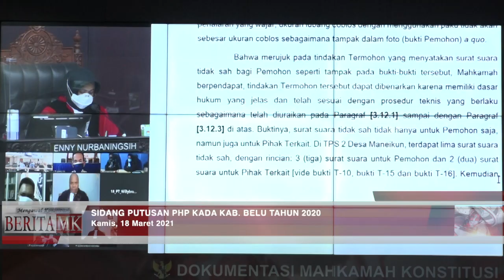Tidak Beralasan Hukum, Permohonan PHP Bupati Belu Ditolak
AKARTA, HUMAS MKRI – Mahkamah Konstitusi (MK) menolak permohonan Perselisihan Hasil Pemilihan Bupati Belu (PHP Bupati Belu) yang diajukan oleh Pasangan Calon Bupati dan Wakil Bupati Nomor Urut 1 Willybrodus Lay dan J.T Ose Luan. Putusan Nomor 18/PHP.BUP-XIX/2021 dibacakan oleh Ketua MK Anwar Usman dengan didampingi oleh hakim konstitusi lainnya dalam sidang pengucapan putusan PHP Bupati Belu pada Kamis (18/3/2021) pagi di Ruang Sidang Pleno MK.

“Dalam eksepsi Termohon dan Pihak Terkait berkenaan dengan kewenangan Mahkamah dan permohonan Pemohon tidak jelas. Dalam pokok permohonan, menolak permohonan Pemohon untuk seluruhnya,” ucap Anwar membacakan amar putusan.

Baca juga: Dugaan Kecurangan dalam Pilbup Belu dan Indragiri Hulu

Dalam pertimbangan hukum yang dibacakan oleh Hakim Konstitusi Enny Nurbaningsih, Mahkamah menanggapi dalil Pemohon tentang adanya pengurangan suara Pemohon karena surat suara dinyatakan tidak sah oleh KPPS padahal lubang coblos berada pada Pemohon di beberapa TPS.  Enny menjelaskan setelah Mahkamah mencermati bukti Pemohon tampak bahwa ukuran dan bentuk lubang coblos tidak seukuran paku sebagaimana alat coblos di TPS. Maka dari itu, Mahkamah berpendapat tindakan KPU Kabupaten Belu (Termohon) dapat dibenarkan  karena memiliki dasar hukum yang jelas dan telah sesuai dengan prosedur teknis yang berlaku dan terbukti.

“Bahwa Termohon tidak membedakan perlakuan dalam menentukan surat suara tidak sah baik bagi Pemohon maupun Pihak Terkait. Terhadap keberatan dan atau permasalahan tersebut telah diselesaikan pada saat pleno di tingkat kecamatan (Kecamatan Atambua Selatan) dan saksi Pemohon telah menerimahasil penyelesaiantersebut dengan dibuktikan dengan tidak ada lagi catatan keberatan mengenai penentuan surat suara sah atau tidak sah dalam Model D-Kejadian Khusus atau Keberatan Kecamatan KWK,” sebut Enny.

Baca juga: Tidak Ada Keberatan, KPU Kabupaten Belu Nilai Permohonan Bukan Kewenangan MK

Tidak Beralasan

Mengenai dalil Pemohon di TPS 3 Desa Renrua tentang adanya tiga pemilih yang bermasalah, Mahkamah tidak menemukan nama Oktavianus Hane (pemilih dibawah umur) dalam DPT TPS 3 Desa Renrua Kecamatan Raimanuk dan hanya ada nama yang mirip, namun tidak hadir pada saat pemilihan. Selanjutnya, Mahkamah berpendapat adanya  perbedaan penulisan nama atas nama Willybrodus Fahik (tidak mendapat form C-6 dan tidak diperbolehkan mencoblos meskipun terdaftar dalam DPT), namun merujuk pada orang yang sama dan serta Yanuarius Lisu yang berdasarkan kesaksian Termohon pemilih tidak mendapat form C6 pada saat pembagian Form C6 karena pemilih sedang tidak berada di tempat.

Mahkamah juga menyatakan dalil Pemohon mengenai adanya pemilih tambahan yang berasal dari kabupaten lain serta adanya pemilih tambahan menggunakan KTP yang tidak terdaftar/tidak valid berdasarkan aplikasi Cek KTP tidak beralasan menurut hukum.

“Bahwa aplikasi Cek KTP  pada smartphone berbasis android di Google Play Store adalah tidak beralasan menurut hukum karena aplikasi tersebut tidak diakui oleh pemerintah karena tidak bersumber dari data kependudukan Kementrian Dalam Negeri,” papar Enny.